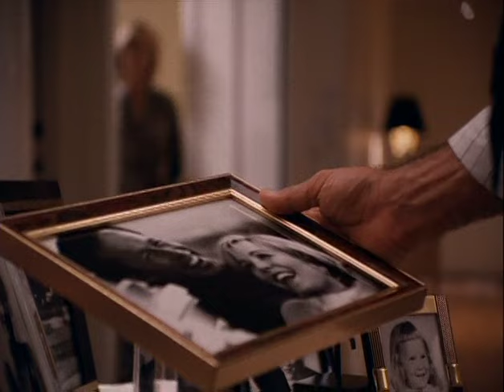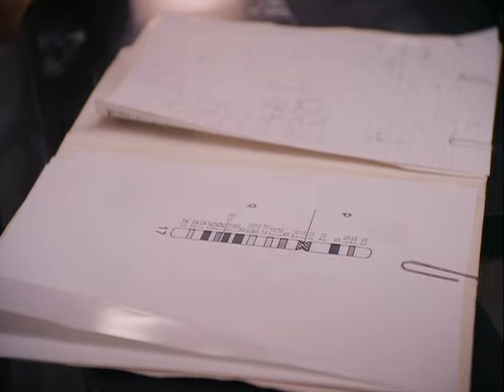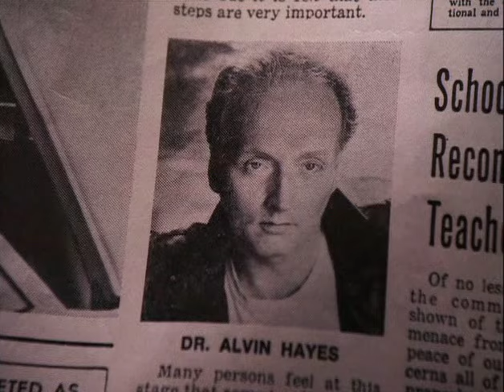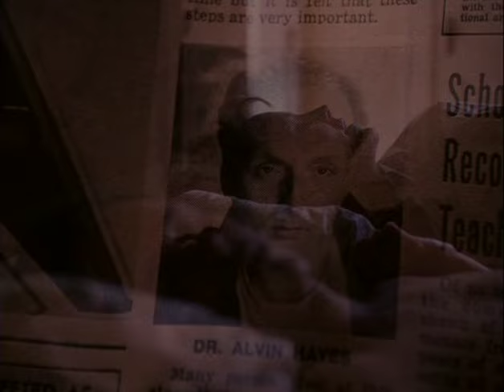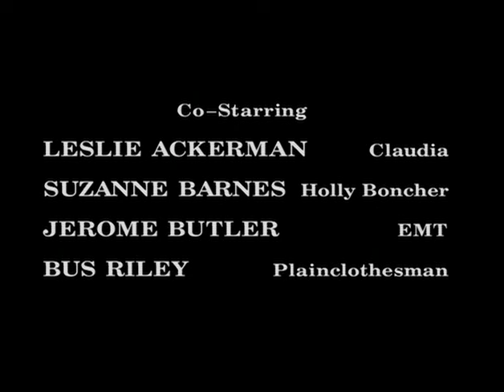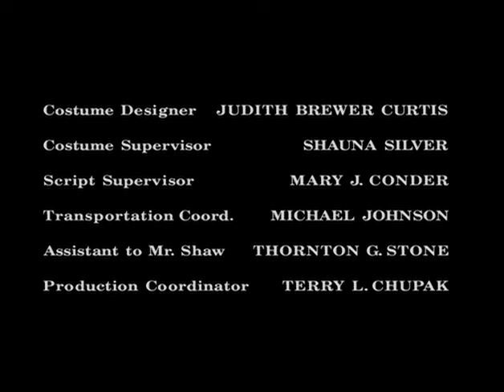Robin Cook-Halálfélelem-Teljes Film Magyarul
Amerikai-thriller
Dr. Jennifer Kessler, a fiatal, tehetséges doktornő nem tette még túl magát férje halálán. De szívesen fogadja szimpatikus kollégája, Dr. Montgomery közeledését. Bár a magánéletre nem marad sok ideje, a kórház újonnan épített, hipermodern szárnyában ugyanis egymást követik a tisztázatlan halálesetek. A páciensek abban mind megegyeznek, hogy középkorúak, jó fizikai állapotban levőek voltak, és nem régen vettek részt kivizsgáláson, ahol mindent rendben találtak náluk, míg egyszer csak minden szervük felmondta a szolgálatot. Amikor Jennifer egy kedves betege is erre a sorsra jut, megelégeli a tehetetlen szemlélődést, és elhatározza, megfejti a titokzatos halálesetek okát...